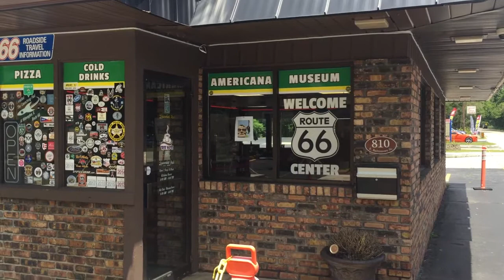Route 66 Gemini Giant Wilmington Illinois 2020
My first stop on my Rt. 66 journey all the way to California. The Gemini Giant is in Wilmington, Illinois about 50 miles Southwest of Chicago. The Gemini Giant is a rendition of the muffler man statue. There are different and unusual versions of the "muffler man" along Route 66 and all over the United States.